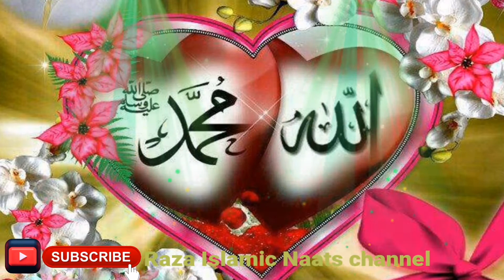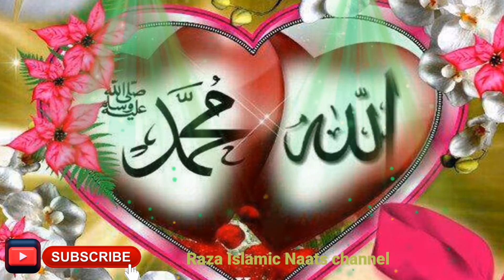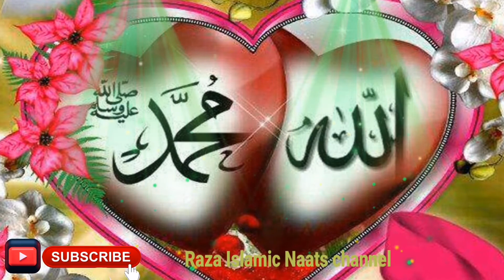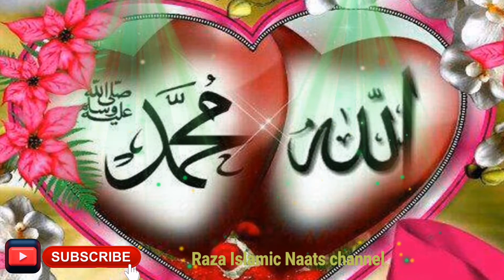jashn e Eid miladun nabi program 25th October 2021 naat by janab mahummad musa hamidi sahab